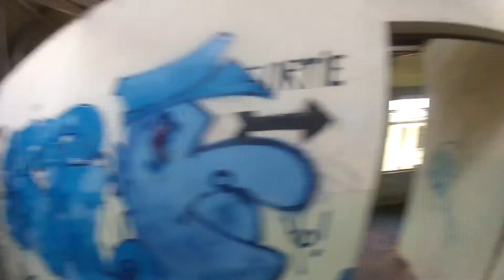airsoft C.Q.B aigrefeuille le 14/10/2012